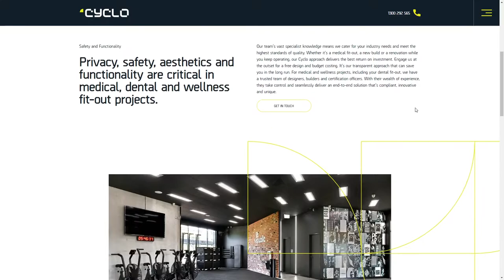Cyclo Group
Cyclo Group By Distl From Australia
Cyclo know how to apply breakthrough thinking to simplify complex design and construction processes. Specialising in commercial fit outs for more than 20 years.